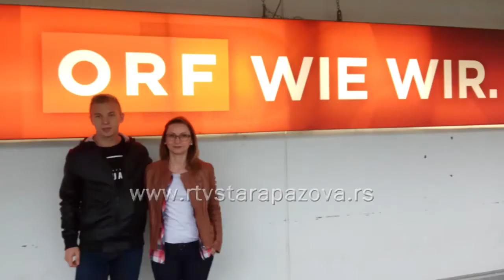Nikola Gašparić nagradjen na evropskom konkursu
U okviru ovogodišnjeg konkursa Evropske unije u Srbiji za srednjoškolce Evropski dnevnik, jedna od 20 nagrada pripala je Staropazovčaninu Nikoli Gašpariću. Ovaj mladi gimnazijalac smatra da je bitno da se svaki pojedinac kulturno uzdiže. Kao nagrada za literarni sastav usledilo je putovanje po gradovima EU sa njegovom mentorkom Danijelom Havran.